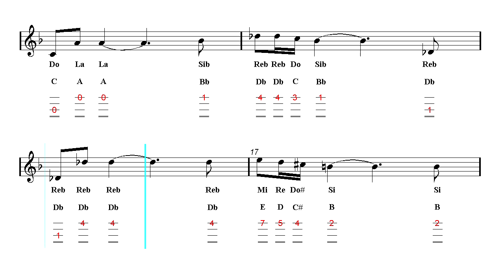Ukulele TAB - Star Wars - Princess Leia's Theme (Sheet music)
♬ Ukulele TAB ♬
▼▼▼▼ Read more  ▼▼▼▼